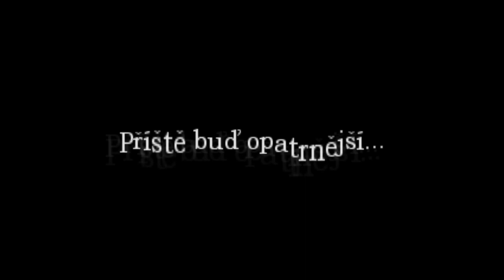Amnesia Unexpected Invitation [Full Walkthrough] A new mod by Czech modder Karel Kupec